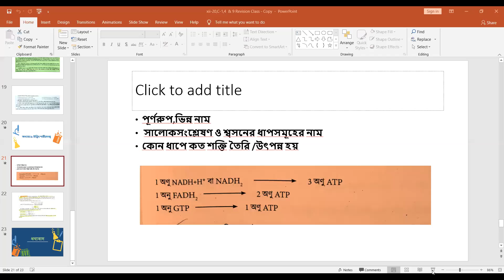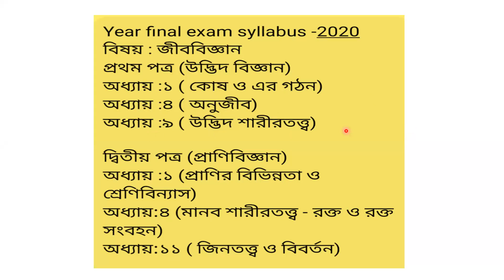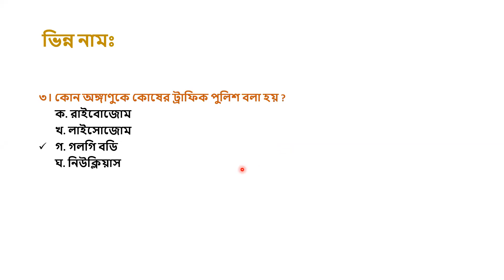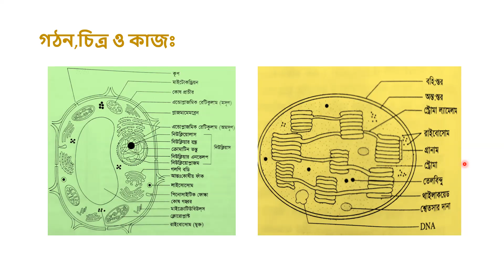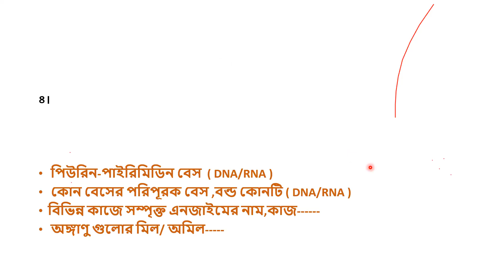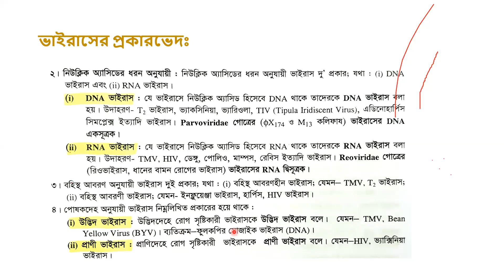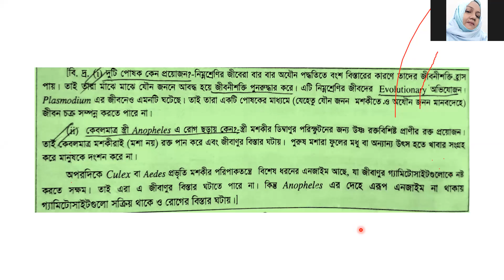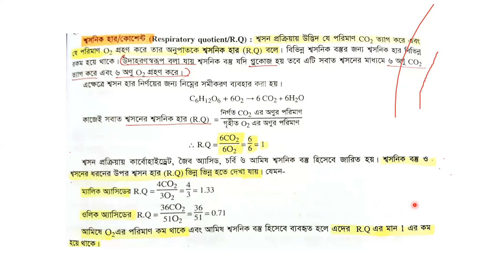Class:11(Old),Botany,Revision class for year final exam,Shayla Parvin